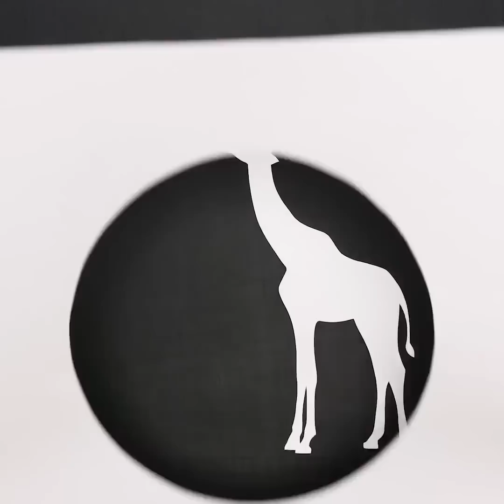24 MẸO VẼ ĐƠN GIẢN BẠN CẦN BIẾT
Ý TƯỞNG VẼ MỚI

Một sở thích là cách tốt nhất để giảm mức độ căng thẳng và giải trí cho chính bạn. Sở thích cho bạn thời gian để thư giãn và giảm mức độ căng thẳng. Có nhiều loại sở thích bạn có thể chọn. Một trong những cách tốt nhất để thư giãn là vẽ. Bạn có nhớ mình đã dành bao nhiêu lần để vẽ thời thơ ấu không? Người lớn cũng thích vẽ vì nó là một quá trình thiền định giúp bạn thư giãn. Một trong những lợi ích của việc vẽ là bạn không phải chi nhiều tiền cho vật tư, đặc biệt nếu bạn không học các kỹ thuật vẽ cơ bản. Bên cạnh đó, có rất nhiều kỹ thuật mới rất dễ dàng! Chúng tôi đã chọn các kỹ thuật vẽ rất tốt cho người mới bắt đầu. Xem video này và bạn sẽ có thể tạo ra một cái gì đó rất đẹp. Hơn nữa, bạn có thể trang trí nhà của bạn với hình ảnh của bạn.

Tìm hiểu làm thế nào để tạo ra một bức tranh hoa hồng đẹp bằng cách sử dụng một túi nhựa. Tìm hướng dẫn đáng kinh ngạc này! Chúng tôi ngưỡng mộ kỳ lân và chia sẻ cách tuyệt vời để vẽ nó. Bạn có thể thử nghiệm các kỹ thuật vẽ khác nhau và bạn hoàn toàn nên thử vẽ tranh. Nó là một kỹ thuật rất đẹp! Bạn có thể đạt được các hiệu ứng như tô bóng và tô sáng trong một chuyển động duy nhất và chỉ sử dụng một cọ vẽ. Nguyên tắc chính là nó rất quan trọng để chọn bàn chải phù hợp. Xem video này và bắt đầu tạo! Kiểm tra làm thế nào để vẽ hoa, bướm và hoa văn đẹp. Bạn cũng có thể thử vẽ bảng màu dao. Bạn sẽ chỉ cần một công cụ rẻ tiền - bảng màu dao. Xem video của chúng tôi và tìm hướng dẫn từng bước về cách vẽ tre và một cây cọ đẹp trong vài giây.

DẤU THỜI GIAN:

00:09 Cách nhanh chóng để vẽ hoa hồng

00:42 Cách vẽ một con kỳ lân

01:14 Vẽ một chiếc váy với một con dao màu

02:58 Vẽ đột quỵ

09:12 Rồng đẹp

5-Minute Crafts Kênh chính thức của Việt Nam